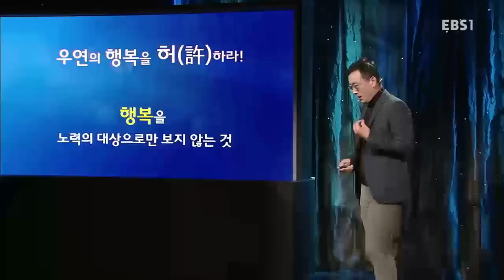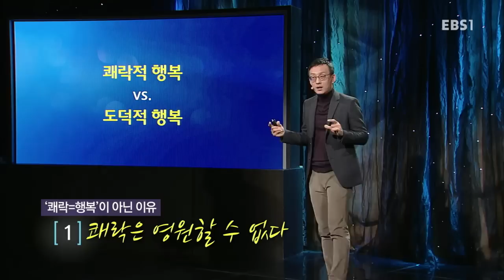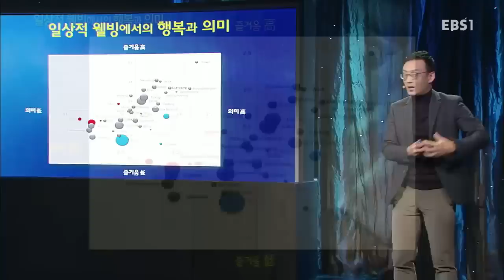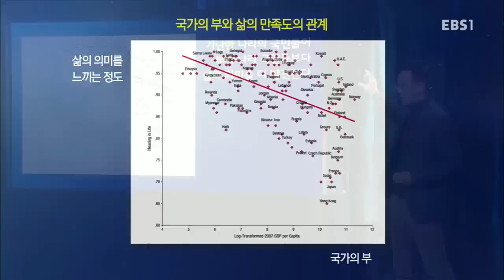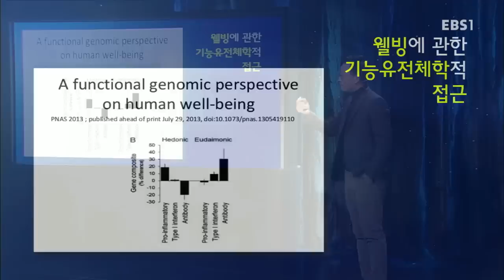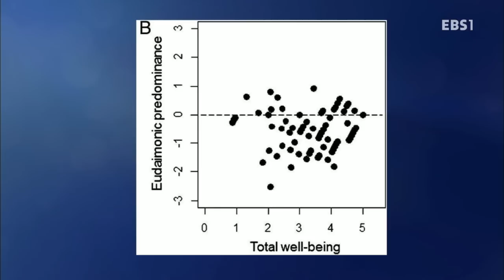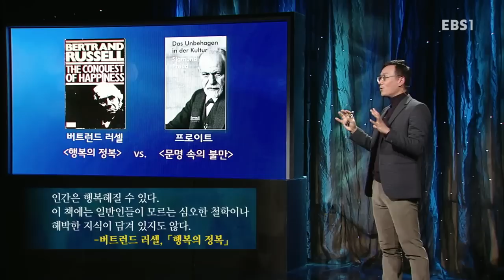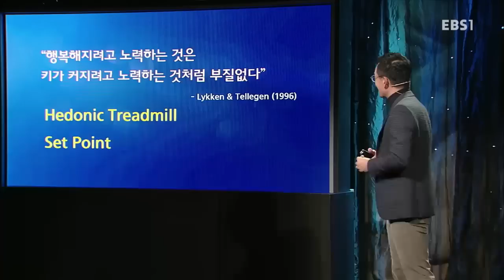EBS 인문학 특강 - 최인철 교수의 '나의 삶, 나의 행복' 1강_#002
최인철 교수의 '나의 삶, 나의 행복' 1강

행복을 묻다